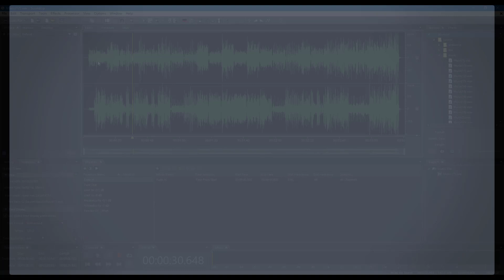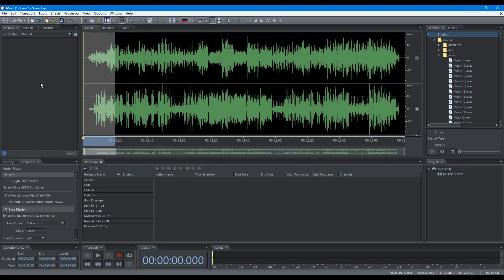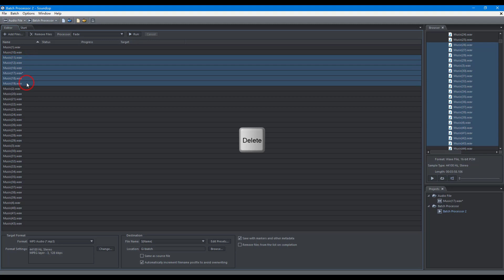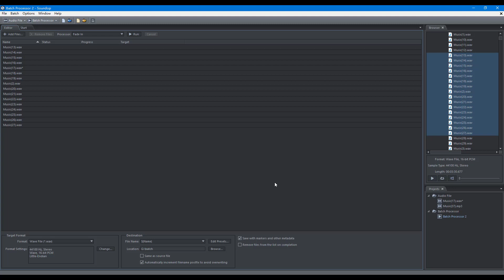Processors and Batch Processing | Soundop Tutorials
This video demonstrates how to use processors in the audio file editor and how to batch process audio files with the batch processor.